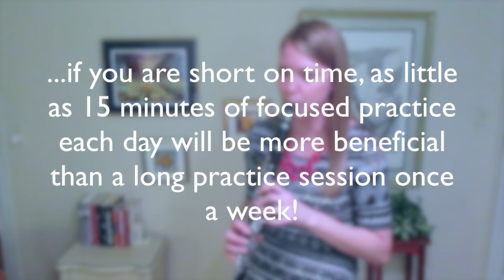How Often Should We Practice?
How often should we practice? Every day? Once a week? For 5 minutes? For an hour? Find out right here!

The "Weekly Practice Tip" video series reflects my own ideas and opinions based on what I have learned and observed from personal experience, education, teaching, and research.

For additional information, check out a few favorite resources, which partially inspired the "Weekly Practice Tip" series:

"The Clarinetist's Compendium," by Daniel Bonade
"The Inner Game of Tennis," by Timothy Gallwey
"The Inner Game of Music," by Barry Green & Timothy Gallwey
"The Little Book of Talent," by Daniel Coyle
"The Talent Code," by Daniel Coyle

I am a professional clarinetist and educator in Chicago, IL. My goal is for this channel to be a resource for students and teachers of all ages & levels to use during teaching and personal practice. Please consider further supporting my channel by using my metronome playlist in your daily practice routine!